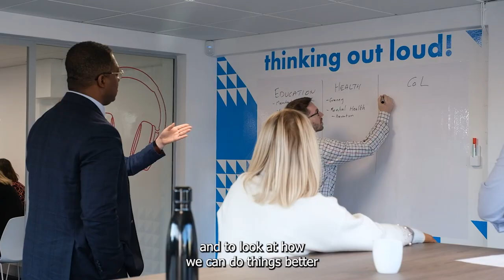CDPB Fellowship Programme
CDPB Fellowship programme seeks to produce Northern Ireland’s next generation of change-makers. It is delivered by the Centre for Democracy and Peace Building (CDPB), working with leading representatives from Northern Ireland’s business sector including Allstate NI, FinTrU, Devenish, Fujitsu NI, Ulster Carpets. The programme is also supported by leading academic institutions, the Department of Foreign Affairs and Trade and the Irish American Partnership.